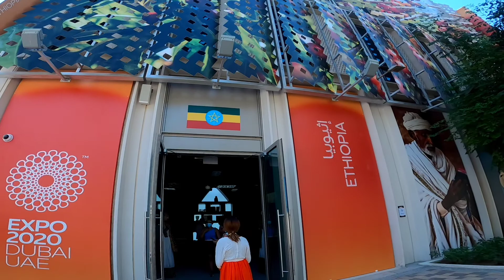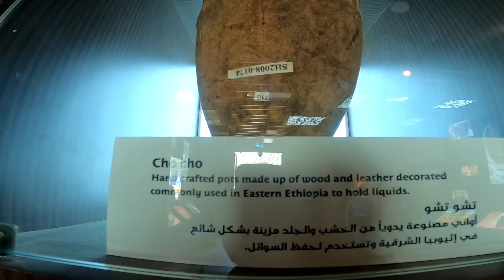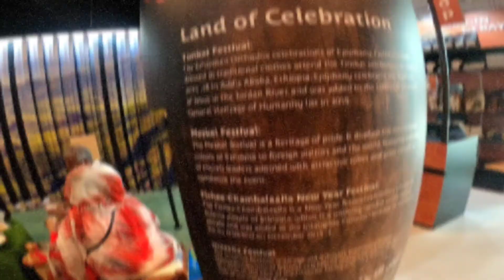Ethiopia pavilion- Expo 2020 Dubai 2020